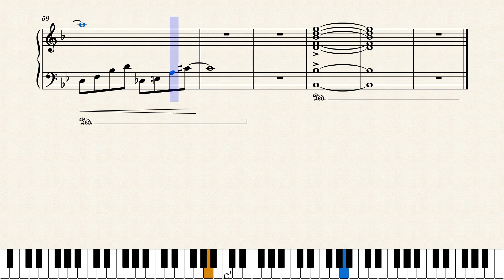Withered Magnolia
panio